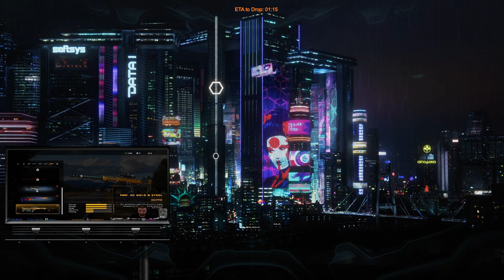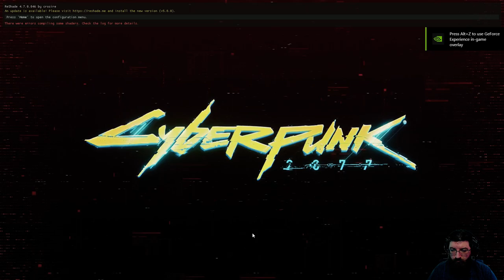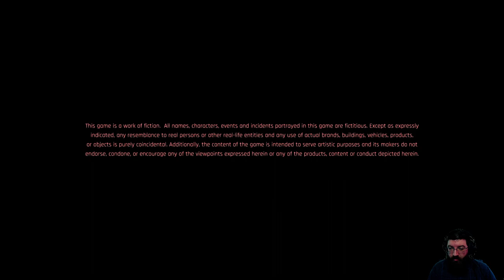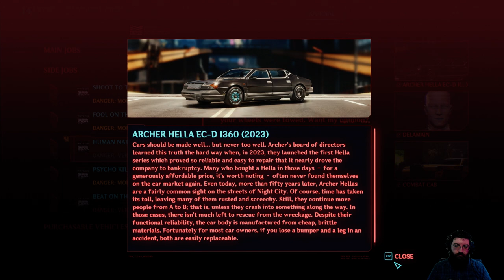Why's Everyone So Obsessed With Me?! (Cyberpunk 2077) #7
This is Cyberpunk 2077! This video is from my Live Stream. Hope you guys like it!

00:00 Intro Starts
13:17 Intro Ends
16:32 Gameplay Begins
35:27 BRB Starts
41:00 BRB Ends
2:13:13 BRB Starts
2:20:57 BRB Ends
2:34:19 Outro Starts